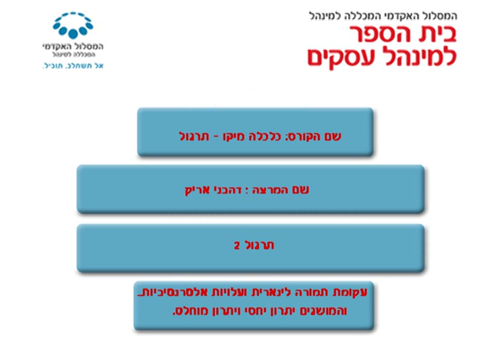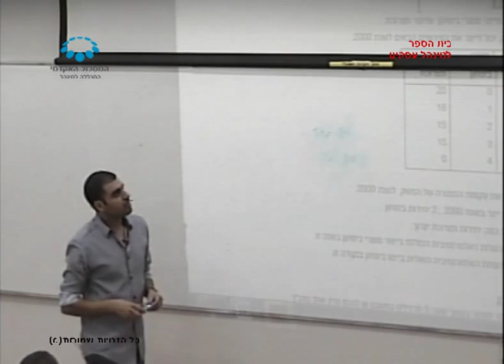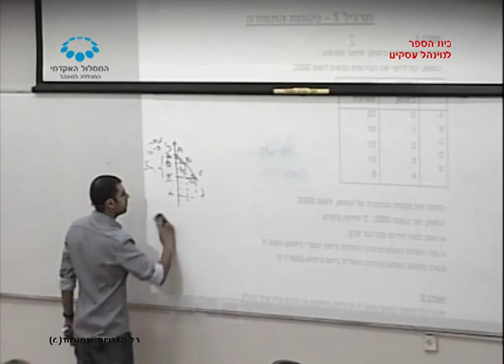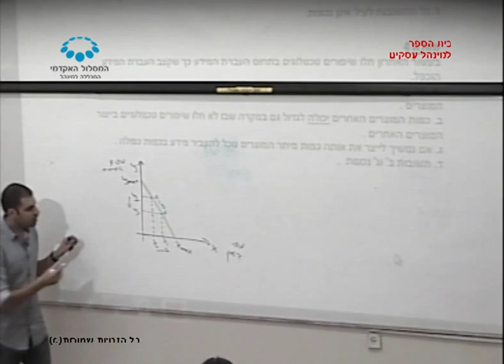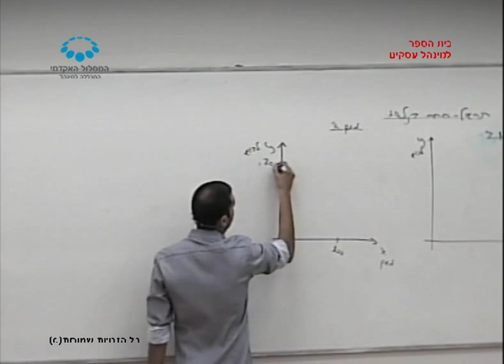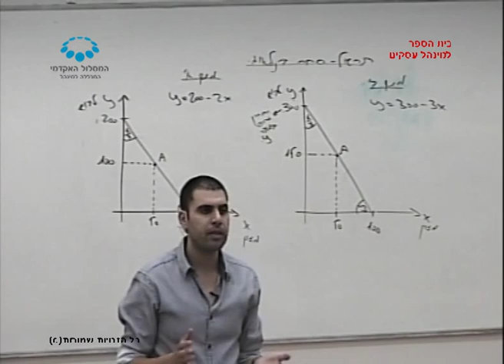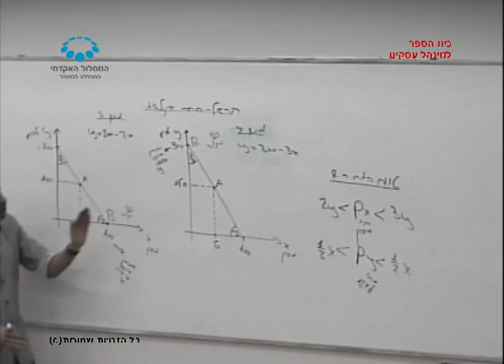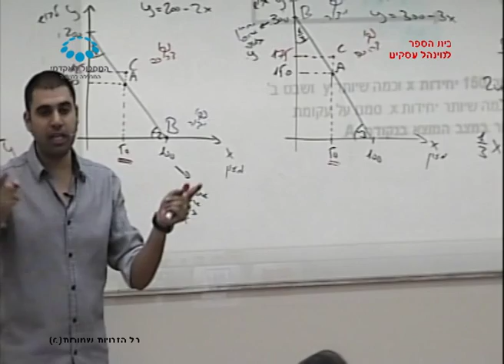קורס "מיקרו כלכלה" - תרגול 2 / מר אריק דהבני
תרגול 2 בקורס "מיקרו כלכלה" שהועבר בתאריך 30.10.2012 על ידי מר אריק דהבני בנושא התמחות מלאה, טווח מחירים למסחר, יתרון, מסחר בינלאומי, עלות אלטרנטיבית, עקומת תמורה לינארית במסגרת לימודי
התואר הראשון בבית הספר למינהל עסקים, המסלול האקדמי המכללה למינהל